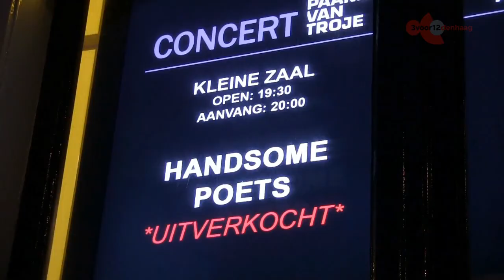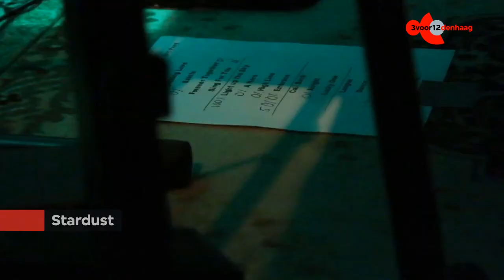Handsome Poets albumpresentatie: 2015 - 3voor12 Den Haag Special 2015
Handsome Poets - album presentatie: 2015

Presentatie: Charly van der Wal
Camera: Ferry Bovet, Jacky Patrick, Liselotte van Weert
Montage: Liselotte van Weert
Productie: Ferry Bovet